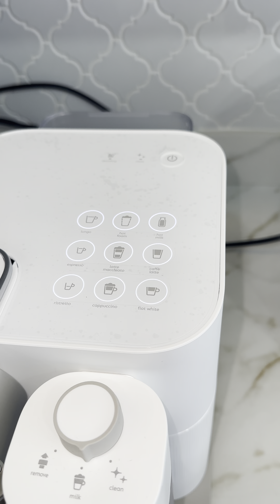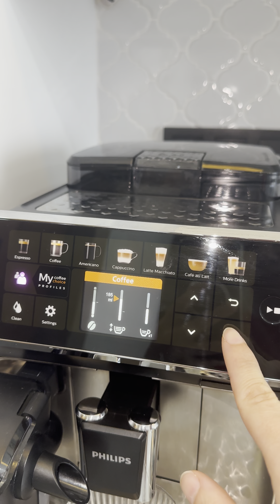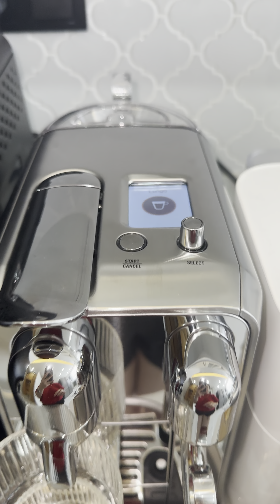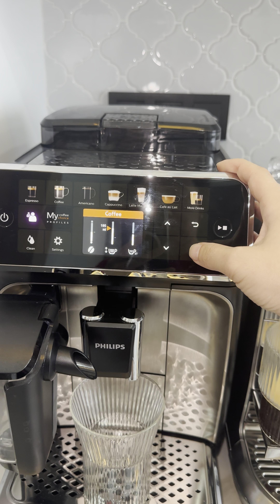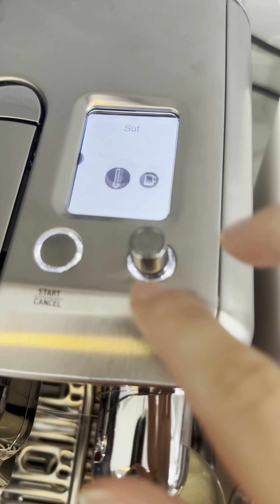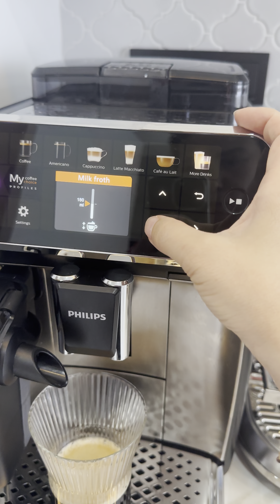Philips 5447 vs Nespresso Creatista Plus Gran Latissima